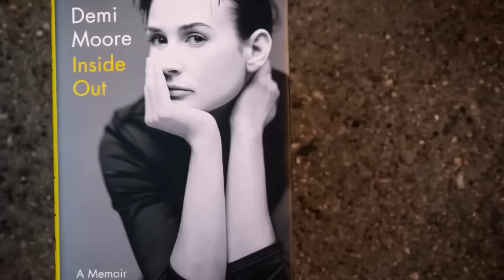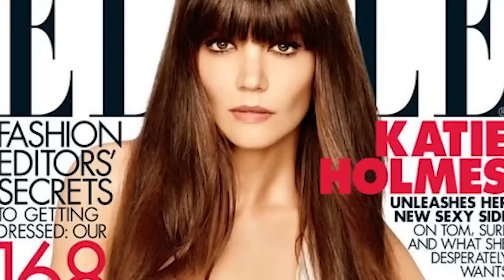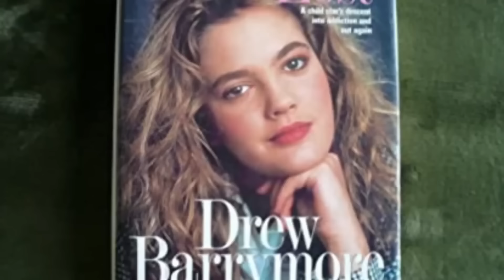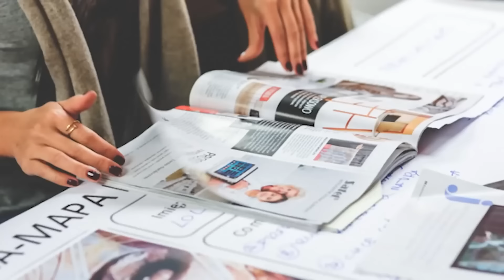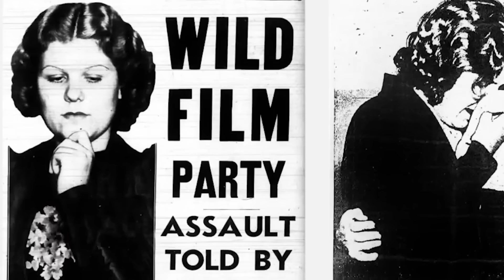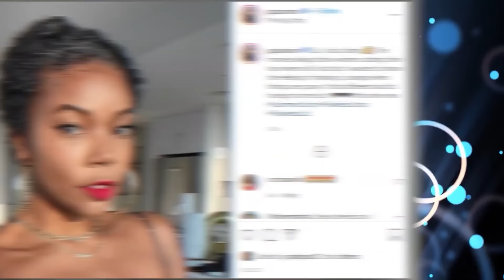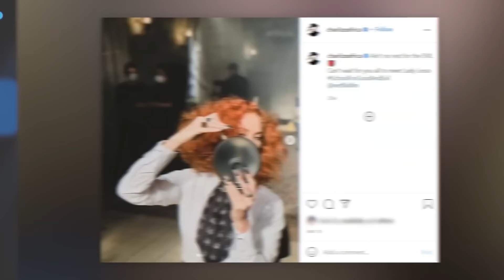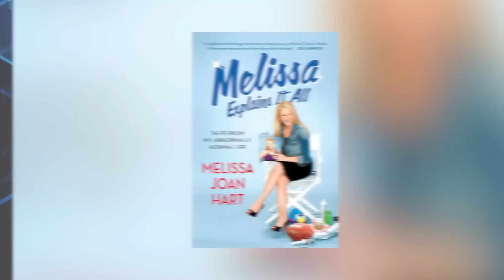Unrecognizable Celebrities Who Had Their Secrets Exposed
🚨EXPOSED! Discover the shocking side of Hollywood as we expose dark secrets and unveil the scandals that transformed once-familiar celebrities into unrecognizable figures! Join us to see how their hidden truths have finally been exposed to the world! Let's jump right into Unrecognizable Celebrities Who Had Their Secrets Exposed here at Beyond The Screen Elite🍿